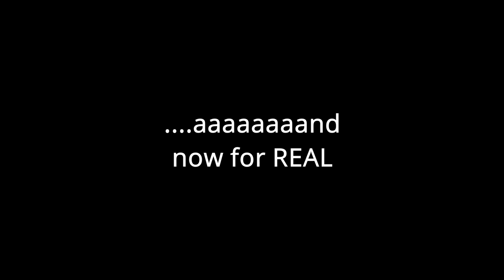Step By Step - Theme Cover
I did this during my Covid quarantine in the evening.
So the lighting is a bit dark, but I thought :"Fuck It".

Awesome Intro from the great Jesse Frederick & Teresa James.
First I wanted to do Full House, but this one got more Guitar Licks going.

Aaaaand I got a question, should I do more camera angles or just one shots?
THNX 4 Watching
Lux